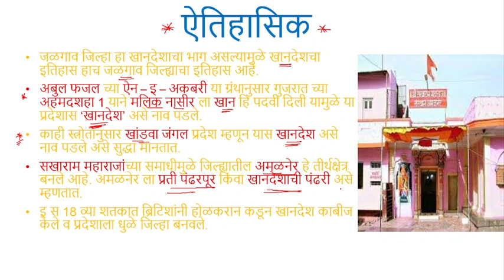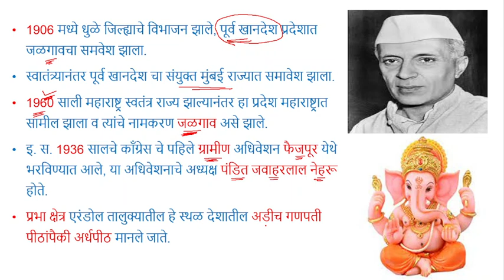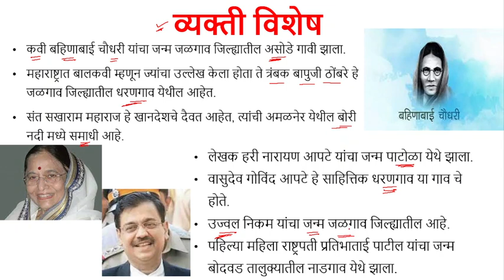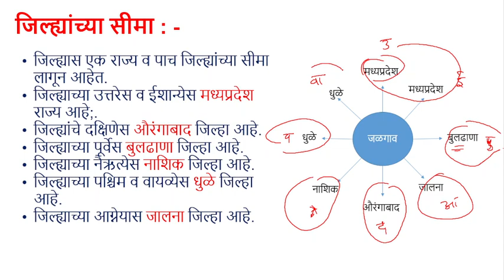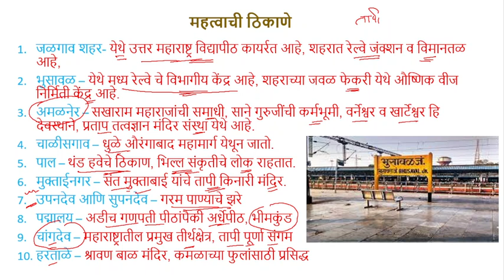JALGAON JILHA POLICE BHARTI | जळगाव जिल्हा संपूर्ण माहिती | जळगाव जिल्हा पोलीस भरती 2021 | SURAJ SIR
नमस्कार विद्यार्थी मित्रांनो मी या विडिओ क्लास च्या माध्यमातून तुमच्या साठी जळगाव जिल्ह्याची संपूर्ण माहिती घेतली आहे या मध्ये पेपर मध्ये असणार्या स्पर्धा परीक्षेच्या दृष्टीने महत्वाच्या चालू घडमोडी असतील.

रेग्युलर क्लास साठी चॅनेल ला जॉईन करा ।

हा विडिओ क्लास पोलीस भरती , तलाठी भरती , आरोग्य भरती , रेल्वे भरती , SSC GD , MPSC तसेच इतर स्पर्धा परीक्षा साठी फायद्याचा ठरेल

JALGAON JILHA POLICE BHARTI | जळगाव जिल्हा संपूर्ण माहिती | जळगाव जिल्हा पोलीस भरती 2021 BY SURAJ POTE SIR@yashodeeponlinelearning772